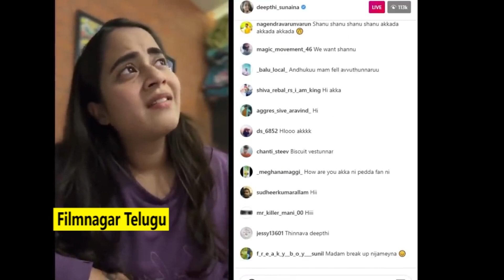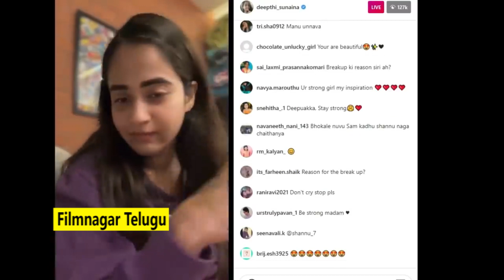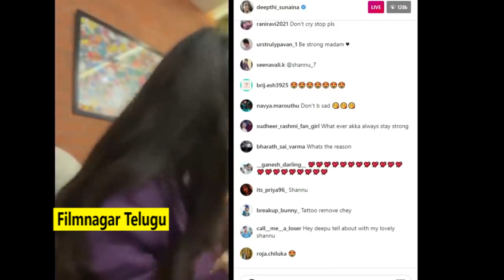Deepthi Sunaina Emotional Video After Breakup With Shanmukh || Deepthi Sunaina LIVE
Deepthi Sunaina Emotional Video After Breakup With Shanmukh || Deepthi Sunaina LIVE SreeReddyLatestVideos Shanmukjaswanth DeepthiSunaina VirulNews#